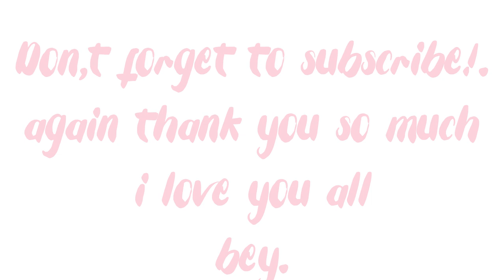EveryBody Wants to KISS George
just having some fun with George In Among US